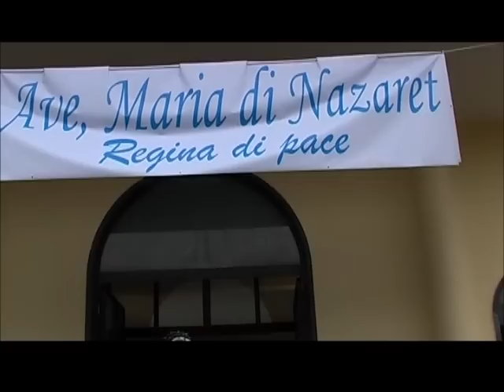Madonna Nazareth 2012_3.wmv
15-18 Aprile 2012: Peregrinatio Madonna di Nazareth - Parrocchia Buon Pastore (Caserta) - Parroco Don Antonello Giannotti